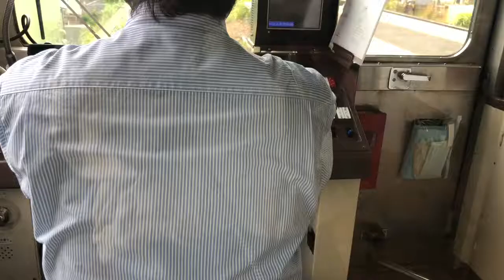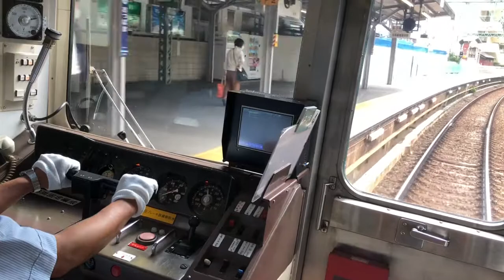รถไฟฟ้าญี่ปุ่นแรงเหมือนได้ขับเอง